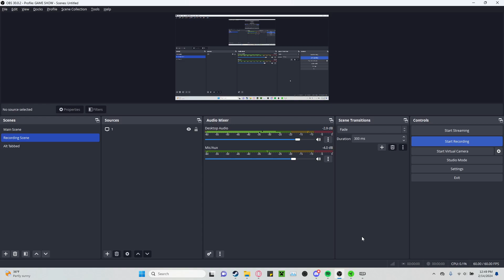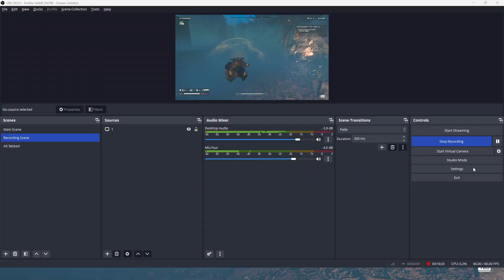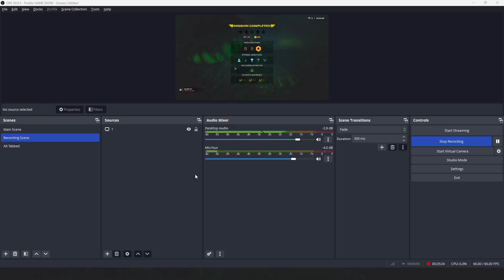HELLDIVERS 2 SOLO PACIFIST TIER 9 (Helldiver) MISSION NO EXTRACT